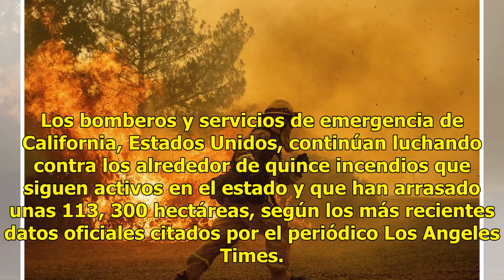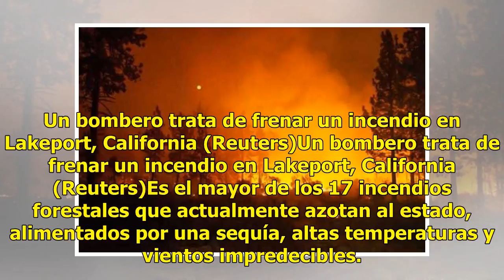California lucha contra incendios forestales; suman ocho muertos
Los bomberos y servicios de emergencia de California, Estados Unidos, continúan luchando contra los alrededor de quince incendios que siguen activos en el estado y que han arrasado unas 113, 300 hectáreas, según los más recientes datos oficiales citados por el periódico Los Angeles Times. Al menos o...